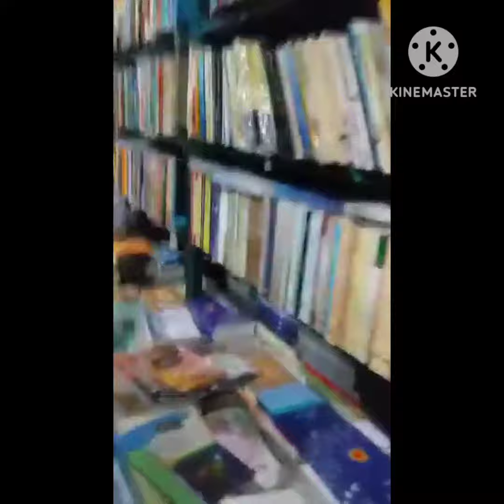Travel Diaries Pakistan | Lahore Urdu Bazar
Going to Urdu Bazar Lahore is always a fun.